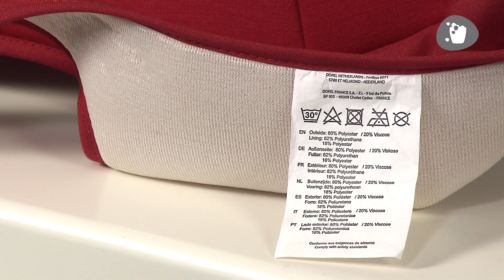2way Pearl Bebe confort instruction lavage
Comment laver le siège auto 2 way Pearl de Bébé Confort